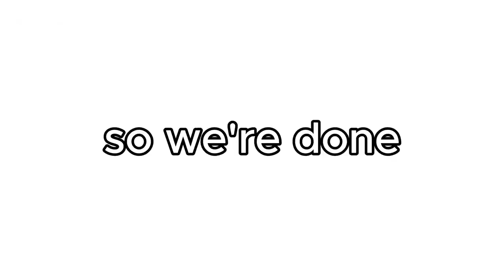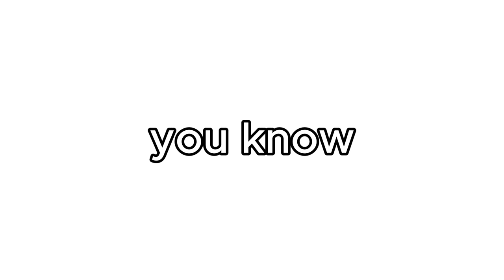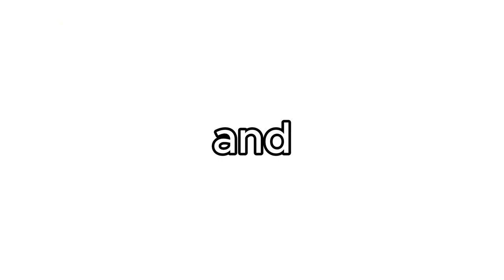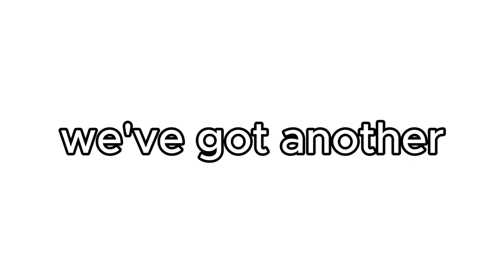i Spent 24 Hours Phone-Free to Become Ultra Productive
In this video, I went 24 hours without my phone in order to maximize my productivity!